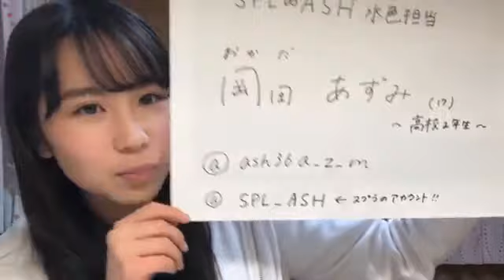岡田あずみアクターズスクール広島公式 2020年03月15日19時14分51秒 SHOWROOM配信②